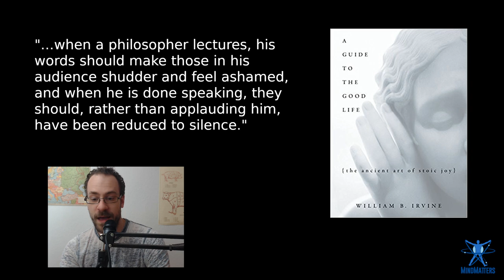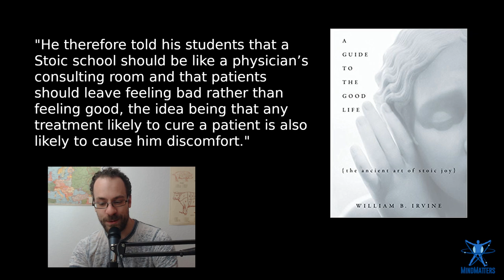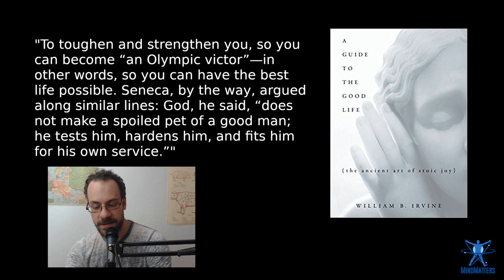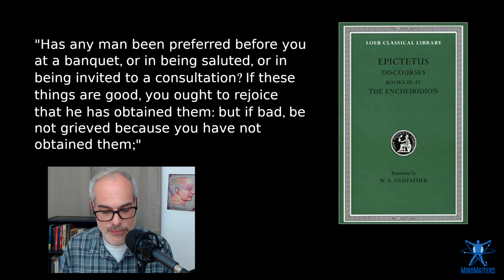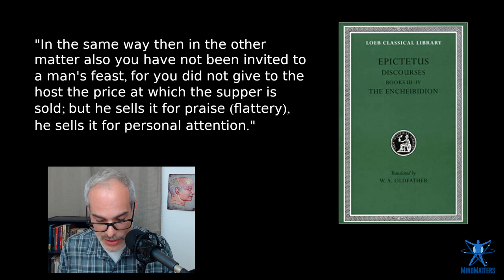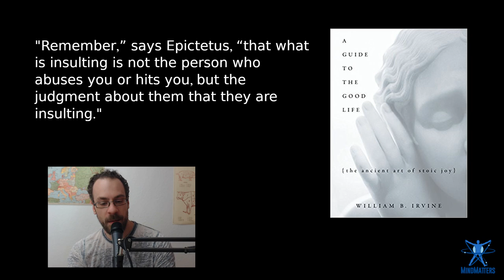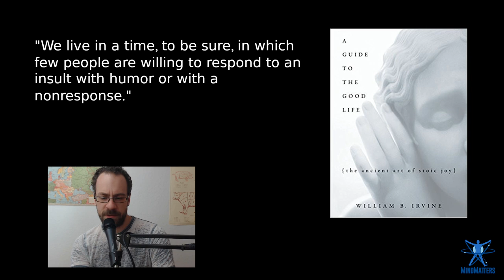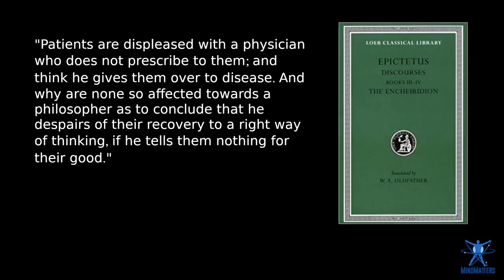Epictetus: Epic Wisdom, Roman Stoic Style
One of the major exemplars of the philosophical movement known as Stoicism almost 2000 years ago, Epictetus, a former slave, had much to say about taking the right approach to life. Through his teachings, which culminated in the dictated works of his Discourses and Enchiridion, Epictetus expounded on what virtuous living meant and what it should look like - not through theory, but through actual examples drawn from real life and the psychological attitudes one can adopt to make for a more trouble-free life and a 'tranquil' existence.

On this week’s MindMatters, we take a look at the very influential teachings of Epictetus. Much like Gurdjieff (and perhaps even an inspiration to him?) we see how even centuries after his description of the 'art of living', his wisdom and insights into the human condition could not be more relevant for our own thinking and ways of living today.